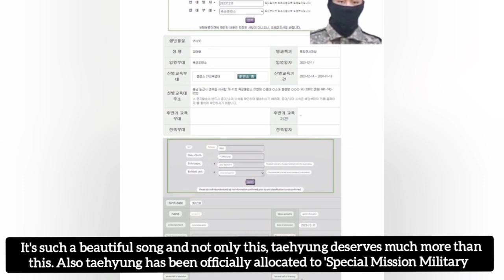Taehyung is allocated for special mission, V's song is at no.1 around the world